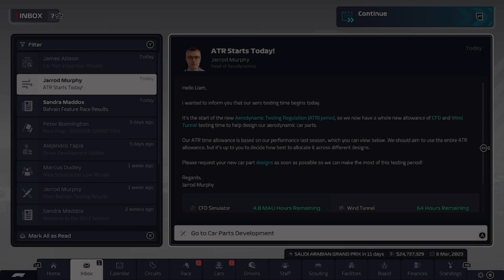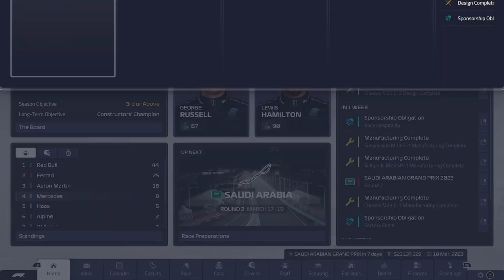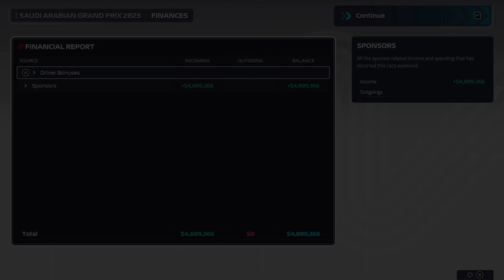Red flag and saftey car + Fighting Alpine and Aston Martin F1 manager Mercedes Rebuild Part 2 jedah